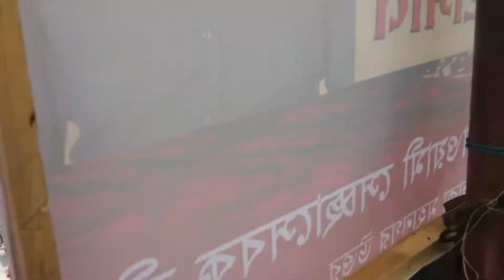Probasider jonno প্রবাসীদের জন্য Dhaka, Bangladesh 🇧🇩 18-8-19 Rasel juktibadi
সবাইকে অনেক ধন্যবাদ, মিরপুর ১০ ঢাকা বাংলাদেশ । আপনাদের সবাইকে আমার অনেক শ্রোদ্ধা,,,,, এখন দুপুর ১২-১৫ মিনিট,,